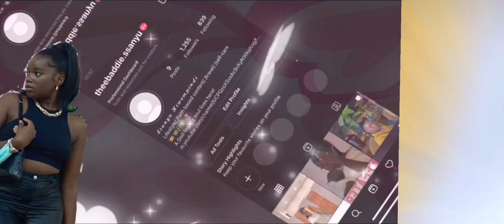where on earth am I?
Hey loves! My name is Ssanyu and I make faith based and lifestyle content here on YouTube. I will be doing a recap of my travel from Lusaka to my 5-day holiday destination and I tell y'all where I am at the end  ;). Hope you enjoy❤

This video and many others will be part of my travel series that will be concluded on the 25th December and it will also double as my vlogmas 2021 series.